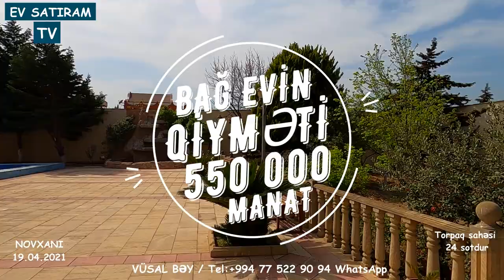CİDDİ ENDİRİM OLUNACAQ! 24 SOTDA BAĞ EVİ SATILIR /Недвижимость в Баку / EV SATIRAM TV